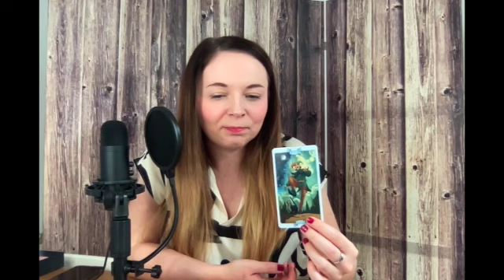PICK A CARD 🌻 - Dream Interpretation - What do your dreams mean? ✨⭐️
Ruby 🌹 - 1:15
Jade🌲 - 11:54
Auburn 🍁 - 21:03